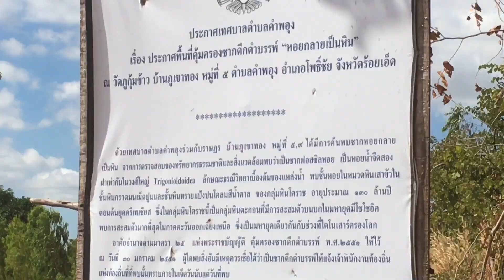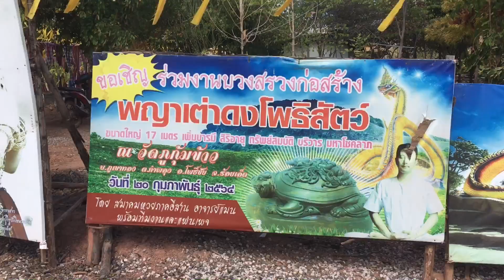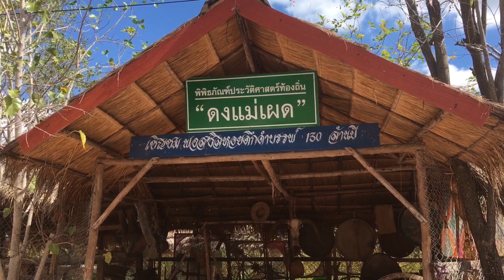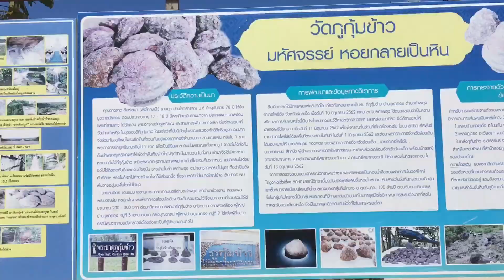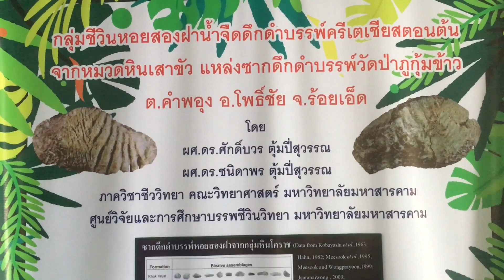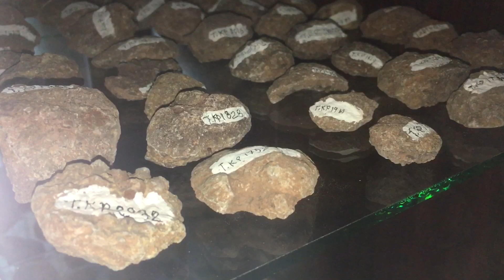แลนด์มาร์คใหม่ ท้าววิรูปักโขนาคราช ณ วัดภูกุ้มข้าว จ.ร้อยเอ็ด